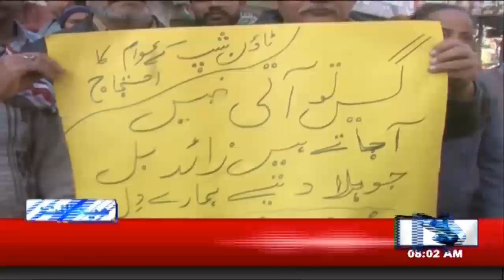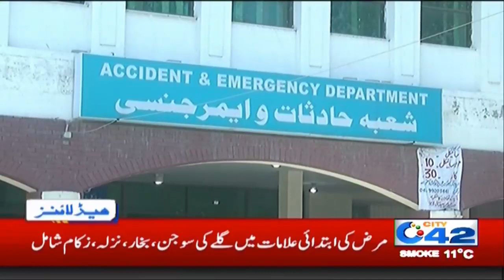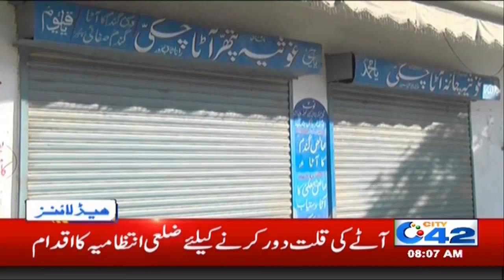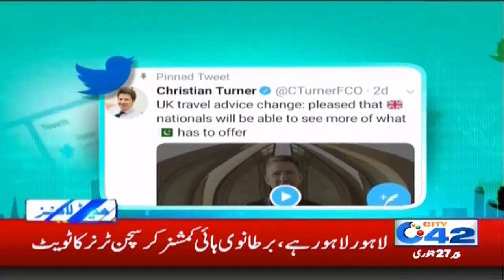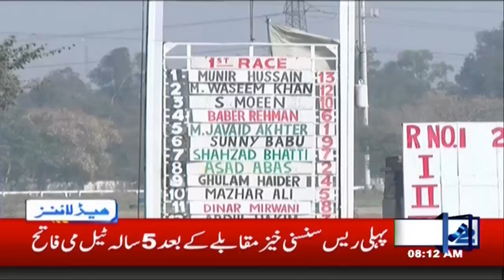8am News Headlines | 27 Jan 2020 | City 42